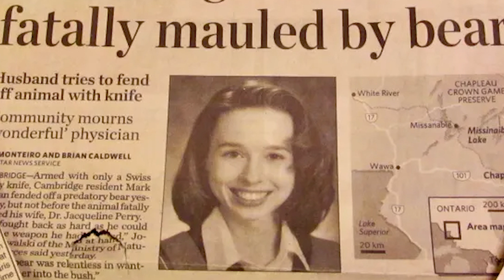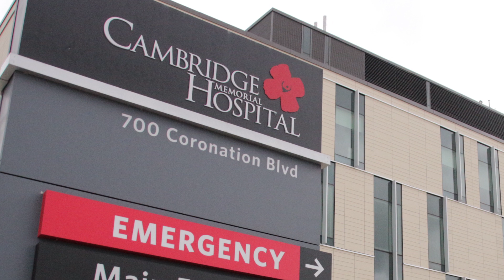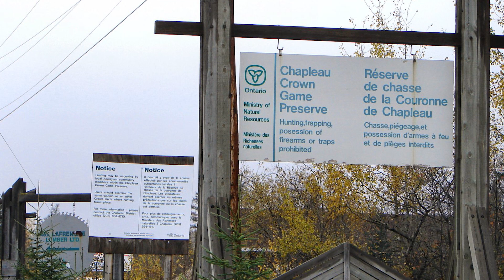HORRIBLE STORY: Jacqueline Fatally Mauled On Her Anniversary Trip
Have you ever experienced the thrill of being surrounded by nature's beauty? For Mark and Jacqueline, it was their passion. They had planned the perfect anniversary trip to the Mississagi Provincial Park in Northern Ontario, Canada, but what was meant to be a celebration of love and nature turned into a nightmare that no one could have predicted.

In this gripping story, we'll uncover the tragedy that befell Mark and Jacqueline as they faced an unexpected and terrifying encounter with a black bear. But that's not all, as we'll also see how Mark's heroic actions saved Jacqueline's life, but at what cost?